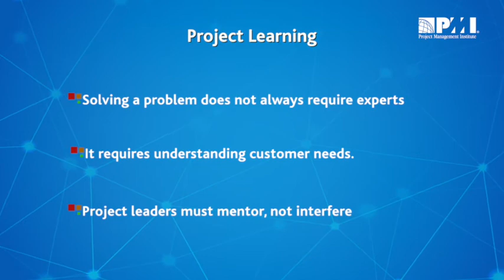Ramesh Iyer Series I Project Leaders Must Mentor and Not Micro-manage, for Better Outcomes [3/4]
Solving a problem does not always require experts. It requires understanding and thoughtfulness. This video highlights how interference by managers at every stage of project planning and execution is avoidable.

Mr. Iyer tells us that project managers must develop the knack of mentoring the team to help the team grow and to ensure their projects meet client requirements.